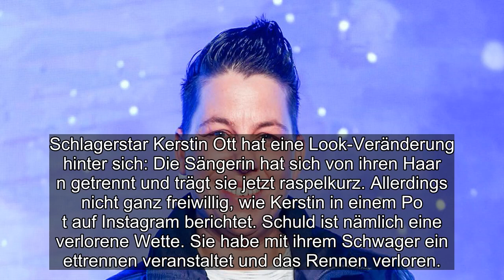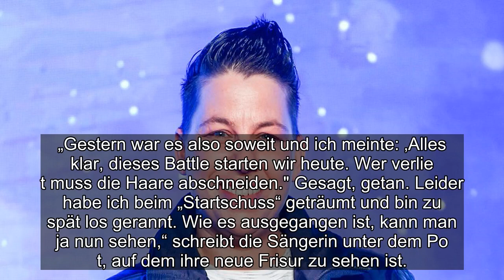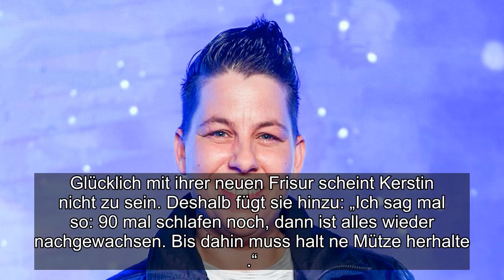✅ Kerstin Ott hat eine Look-Veränderung hinter sich: Die Sängerin hat sich von ihren Haaren getrenn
✍ ✅  Kerstin Ott hat eine Look-Veränderung hinter sich: Die Sängerin hat sich von ihren Haaren getrennt.